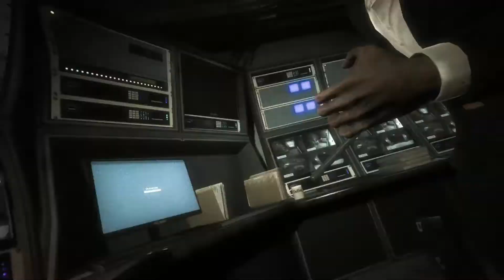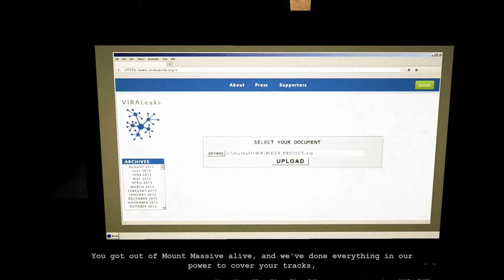Outlast Whistleblower - Speedrun - With glitches